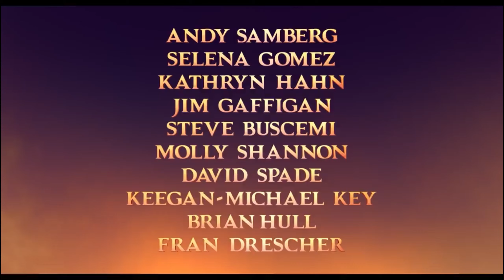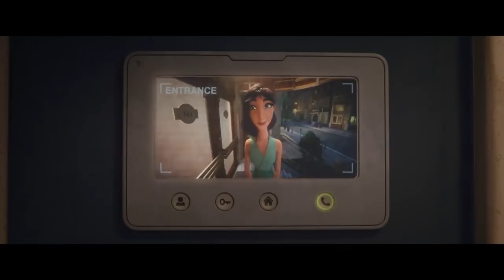Best Family Movies of 2022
In this selection, we bring you the best movies of 2022 that are perfect for a family evening.

00:00 - The Bad Guys
02:25 - Hotel Transylvania: Transformania
04:25 - Turning Red
06:50 - Minions: The Rise Of Gru
09:15 - Pinocchio
11:22 - DC League of Super-Pets
13:47 - Lightyear